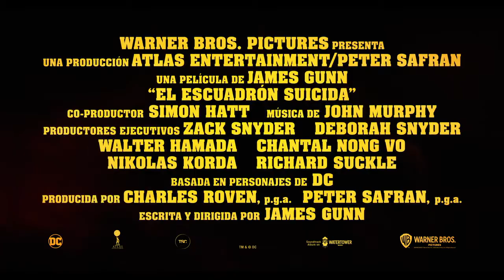ESCUADRON SUICIDA 2 TRAILER ESPAÑOL SUBTITULADO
Escuadrón Suicida 2 trailer official subtitulado español latino